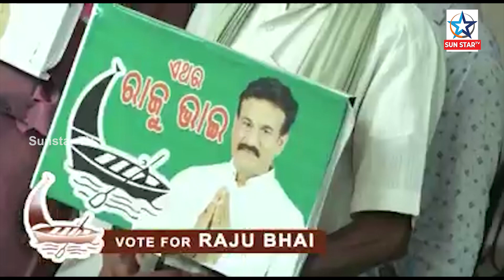Dhamnagar By poll ; ଆଗକୁ ପୁରା ଫିଲ୍ମ ଦେଖିବ ଧାମନଗର, ନାୟକ ଗଲେ ଏବେ ଶେଷ ପର୍ଯ୍ୟାୟରେ ମହାନାୟକଙ୍କ ପାଳି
ଆଗକୁ ପୁରା ଫିଲ୍ମ ଦେଖିବ ଧାମନଗର, ନାୟକ ଗଲେ ଏବେ ଶେଷ ପର୍ଯ୍ୟାୟରେ ମହାନାୟକଙ୍କ ପାଳି